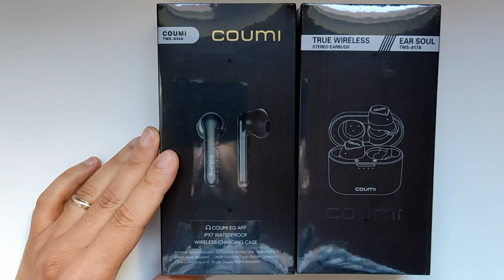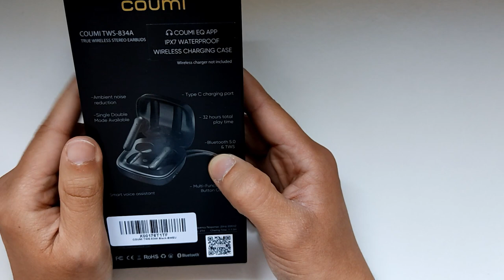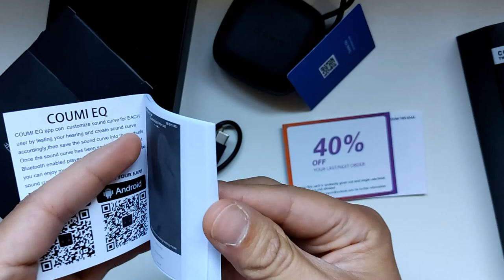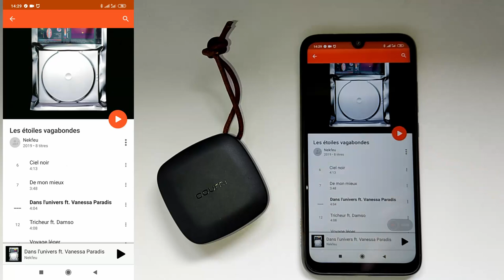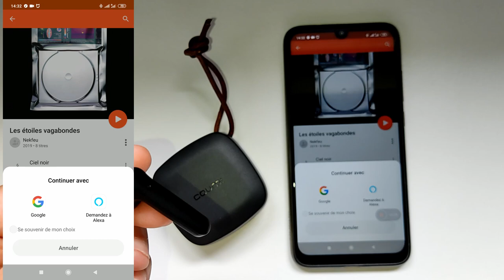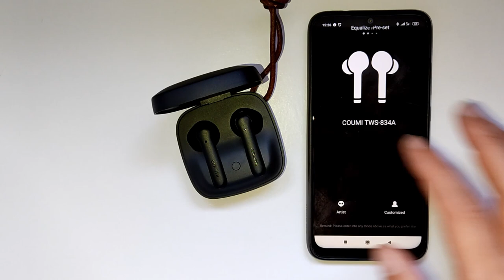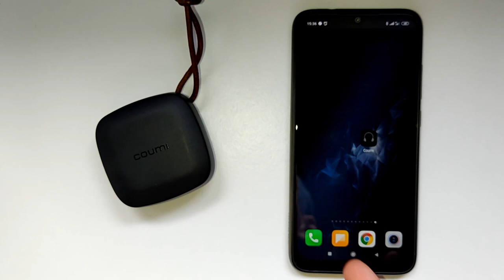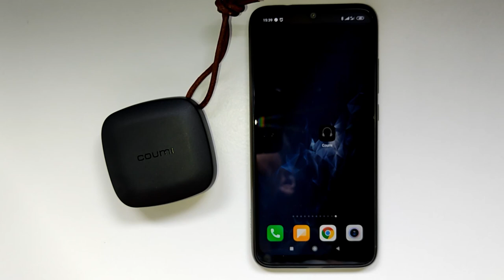Ecouteurs Coumi TWS-834A un petit air d’Apple airpods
Aujourd'hui, je teste les écouteurs de chez Coumi modèle TWS-834A .
Comme d'habitude , au début de la vidéo je fais un déballage-découverte et ensuite, je l'ai test quelques semaines pour vous donner mon avis .En résumé : recharge sans fil, connexion automatique, batterie longue durée

Modèle TWS-817A à voir ici en promo

Modèle de la vidéo Coumi TWS-834A à voir ici en promo

0:14 Présentation
1:15 Déballage-Découverte
8:24 Connexion des écouteurs au téléphone
10:42 Les différentes fonctions de la touche tactile des écouteurs
13:17 Recharge-batterie-autonomie
15:03 Le son
16:34 Conclusion